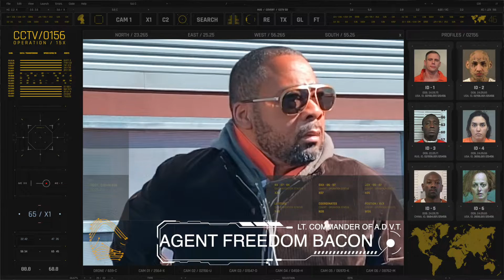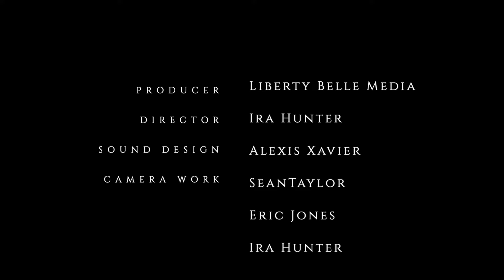The Introduction to Gandoff "The Jedi" Rickets: Project Mayhem By LBM